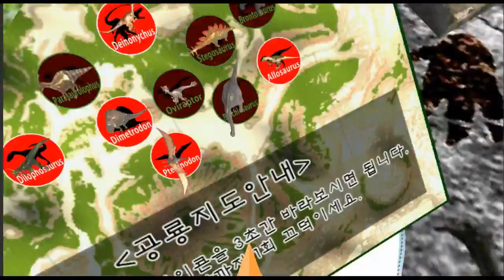VR(가상현실) 공룡체험 - 01. Allosaurus, 알로사우루스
1만개 이상의 다양한 컨텐츠들을 목록별로 구분하여 재생목록에 정리하였습니다.